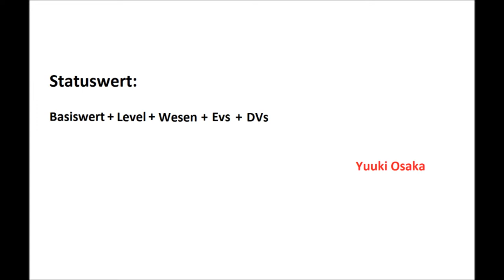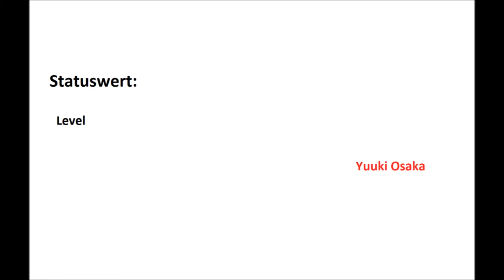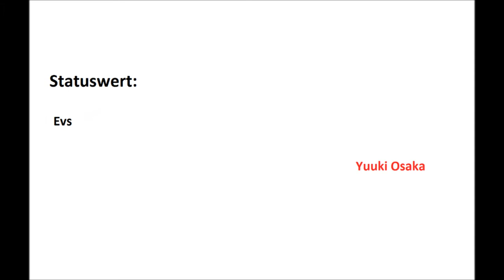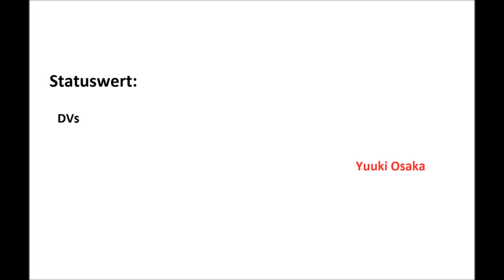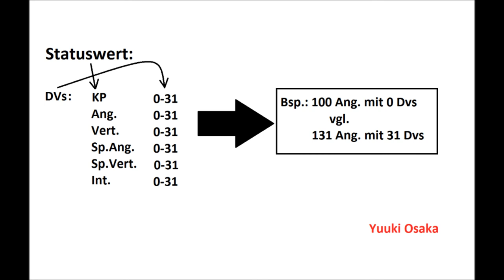Pokemon XY DV-Zucht Tutorial: Part 1/4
In diesem Video bekommt Ihr Basis Wissen vermittelt, dass in Kombination mit dem Ev- Dv- und Abschlussvideo euch die nötigen Kenntnisse verschafft, um selber ein mega straker Trainer zu werden. Einfach und verständlich! Ich hoffe euch gefällt das Video! Ich würde mich freuen, wenn Ihr mich abboniert oder ein Like da lasst! Schaltet ein, wenn es wieder heißt: IT`S YUUKI TIME!!